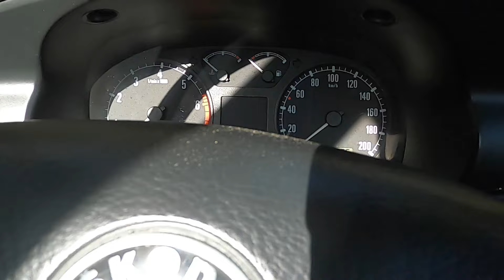Moja majówka - 1 MAJA